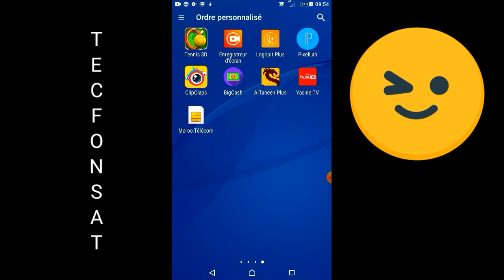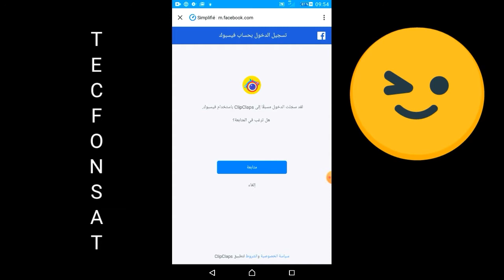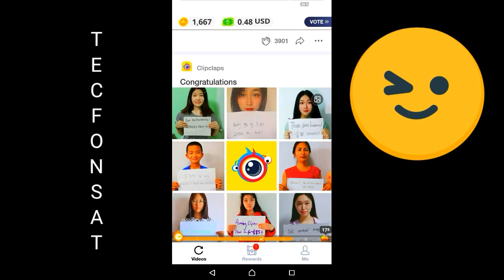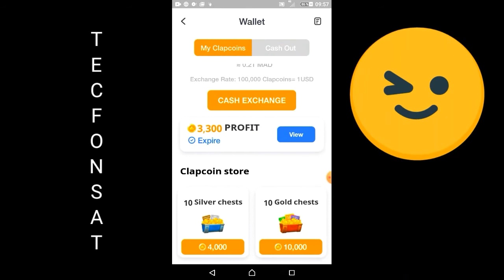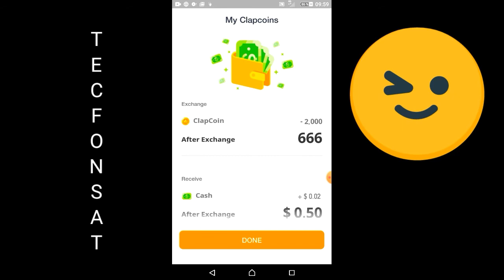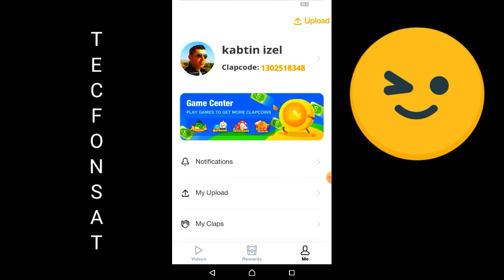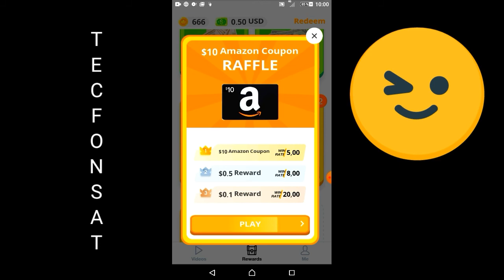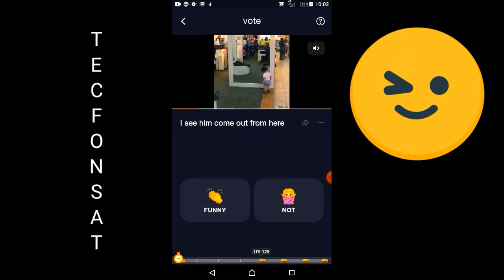Clipclaps كل ما تريد معرفته عن هذا التطبيق هل هو نصاب ام حقيقي وكيفية الاشتغال به مع اثبات السحب منه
شاركوا معنا هذا الفيديو مع اصدقائك ليستفيد الجميع 📹
افضل مولد سيرفرات سسكام المجانية 2020 👇